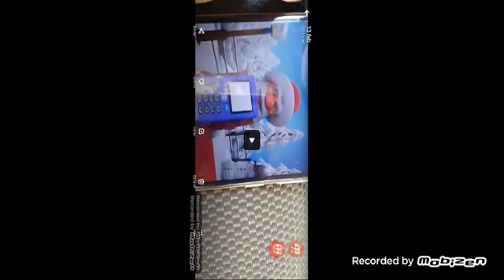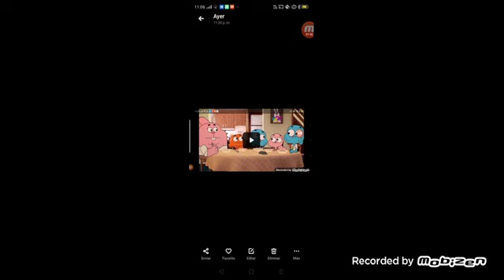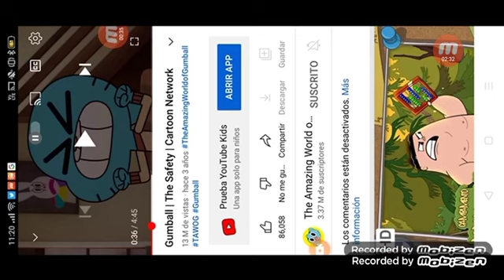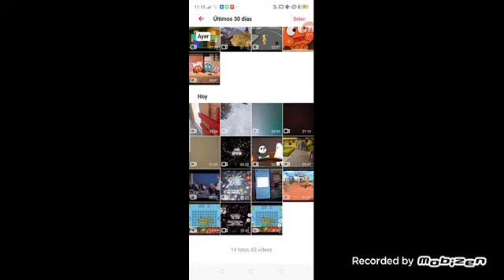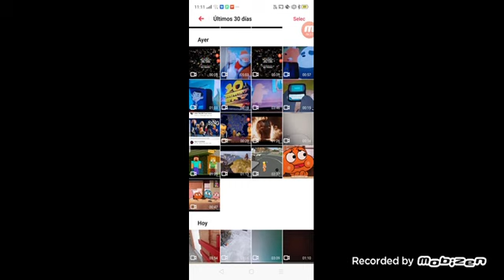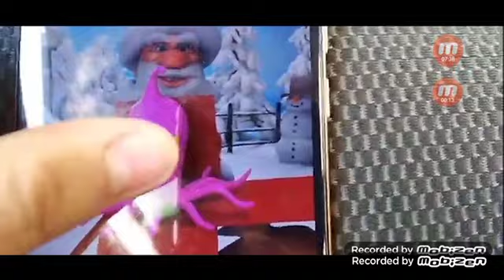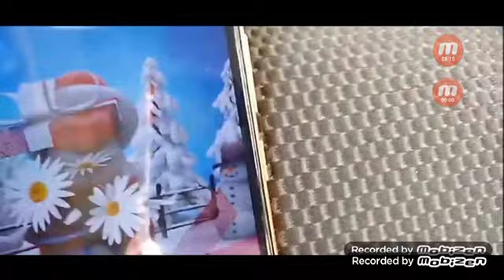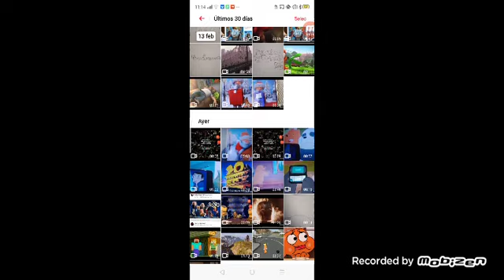Chinooky Wood Season 1 Episode 19 The Bed